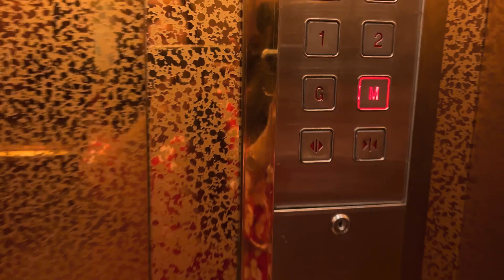Regent Plaza Buffet |Breakfast